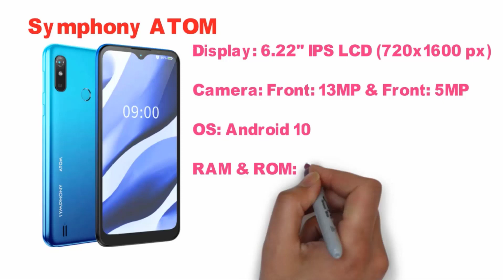7000 tk best mobile in bangladesh || ৭ হাজার টাকার মধ্যে সেরা ফোন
Top 5 Best Smartphone In 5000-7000 Taka In Bangladesh
7000 tk best mobile in bangladesh || ৭ হাজার টাকার মধ্যে সেরা ফোন

5000 taka mobile in bangladesh
৫০০০ টাকার সেরা ফোন
android mobile under 7000
5000 taka mobile in bangladesh
6000 tk best phone,
6000 taka mobile,
6000 tk mobile,

7000 price mobile bangladesh

5000 Taka Budget Top 5 4G Smartphone In Bangladesh 2021|| ৫ হাজার টাকার মধ্যে সেরা ফোন